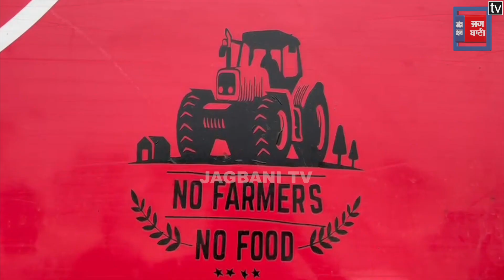ਵਿਦੇਸ਼ 'ਚ ਵੱਡੇ ਹੋਟਲਾਂ ਦੀ ਨੌਕਰੀ ਛੱਡ ਨੌਜਵਾਨ ਦੇ Tractor ਟਰਾਲੀ 'ਤੇ ਬਣਾਇਆ Food Cart